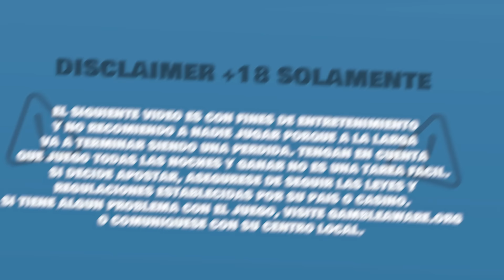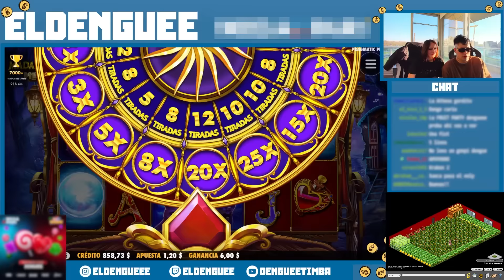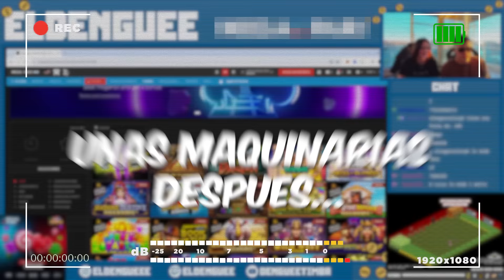LA SUECA ES EL NUEVO AMULETO? 🍀